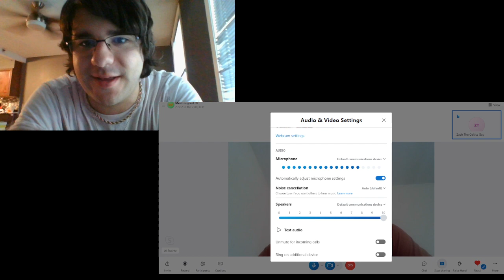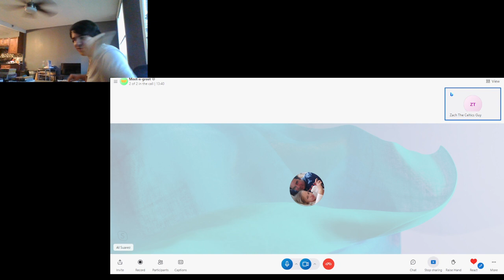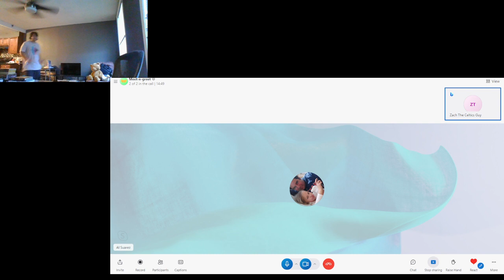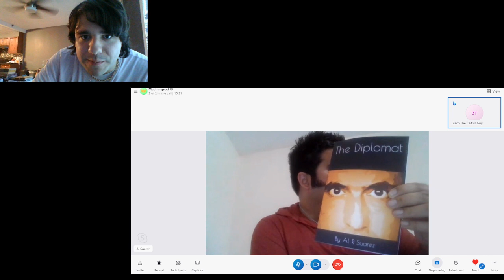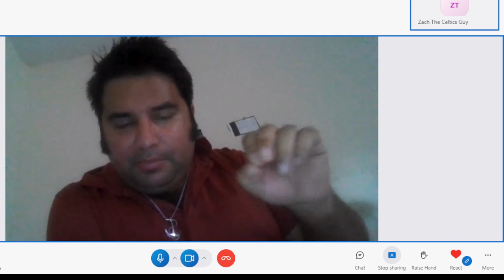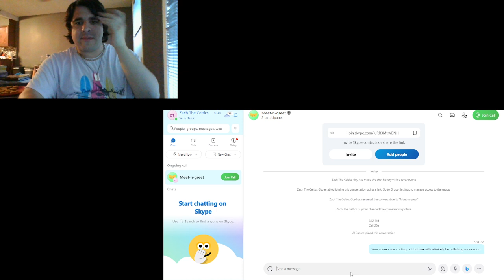Zach The Celtics Guy Interviews Historian Alex Suarez (This Is A Very Special Global Report Episode)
There was sort of a glitch at the end, but Alex confirms that he said “in the words of Che, hasta la victoria siempre! onwards to victory always!".

Today, on 8/4/2023, I interviewed via Skype, a writer, activist, journalist and historian from Florida by the name of Alex Suarez; he personally knows Lee Camp, Max Blumenthal and also knows Ben Norton. He is also a comrade of mine and a comrade of another fan of mine;
@dustjamesamerica. This was a very special episode I did today and was so glad to do it with comrade Alex. Alex and I discussed events in Latin America, the Middle East, Ukraine and more; and talked about past history and current events, etc. It was a great conversation and I want to thank my comrade, Alex, for joining me today and we will definitely be doing more soon & hope you all enjoy this conversation today. It was a blast. Keep fighting & keep on rocking everyone!

Check out Lee Camp's interview via @MintPressNews that he did with Alex here